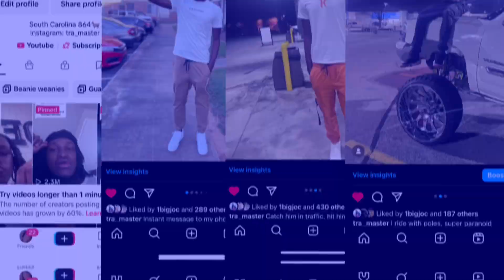What happened to big Jill ?